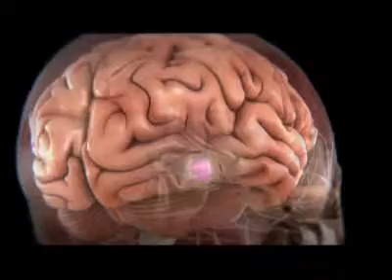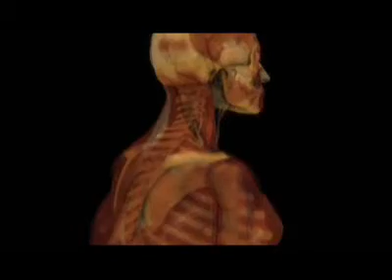The Human Body - Adaptation: Lost In A Cave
The Human Body - Adaptation